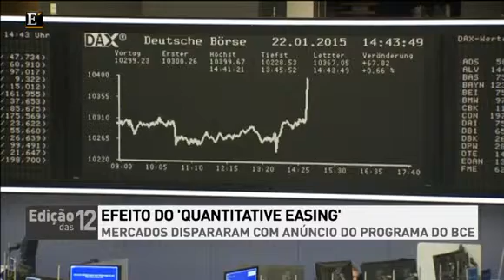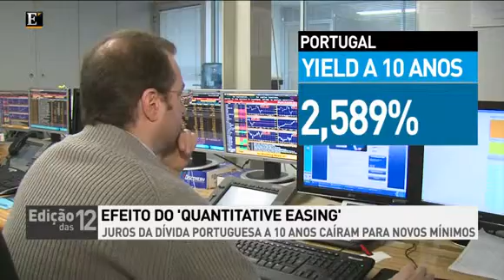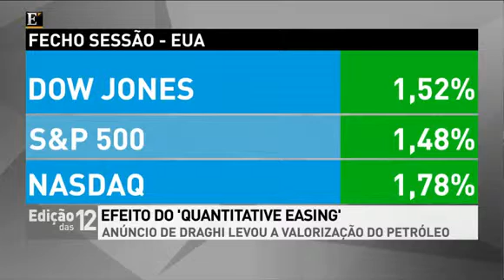Efeito do 'quantitative easing' bolsas de todo o mundo registaram valorizações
Os mercados dispararam com o lançamento do mais ambicioso programa de compra de dívida da história do BCE. Bolsas europeias, asiáticas e norte-americanas valorizaram, mas o optimismo chegou a todas as classes de activos. .